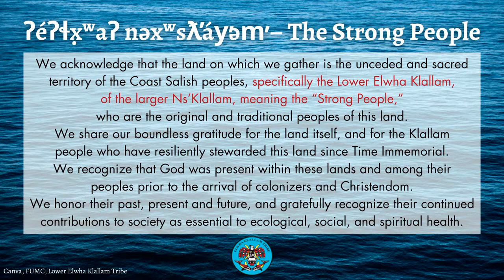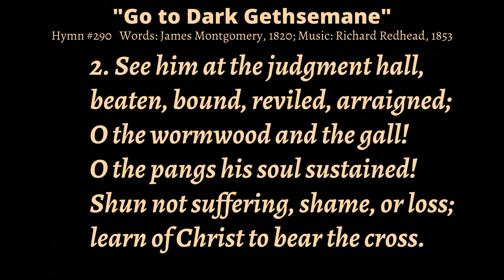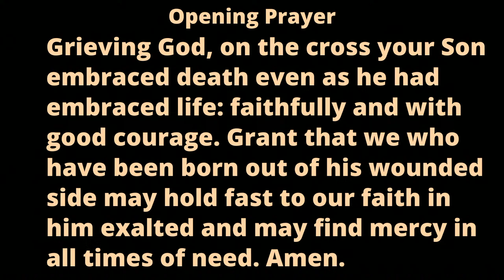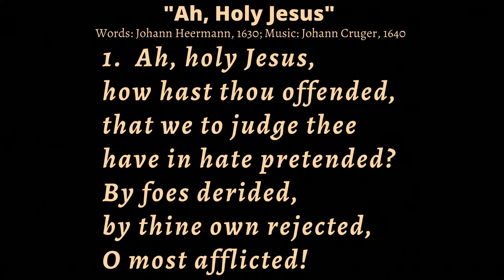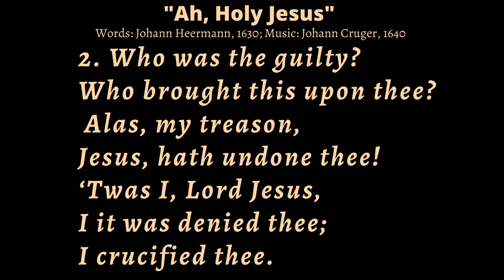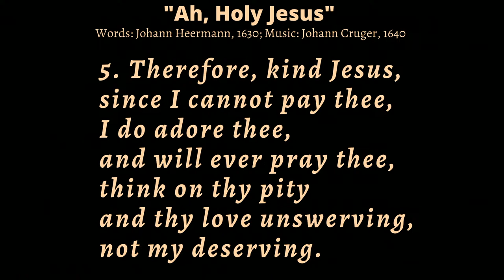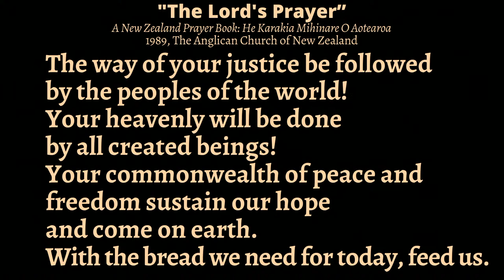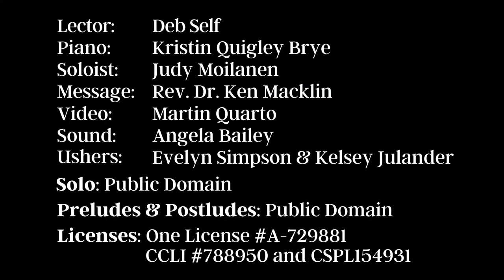"Forgive Them, For They Know Not What They Do"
Good Friday
Rev. Dr. Ken Macklin